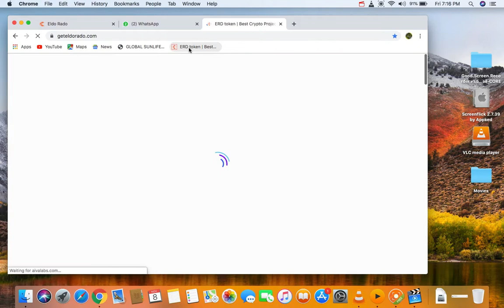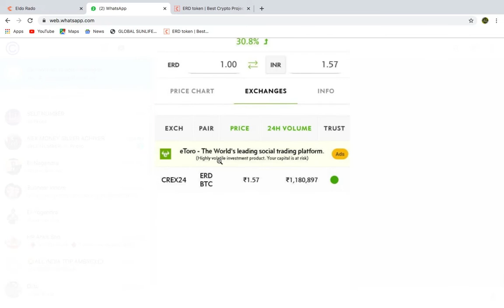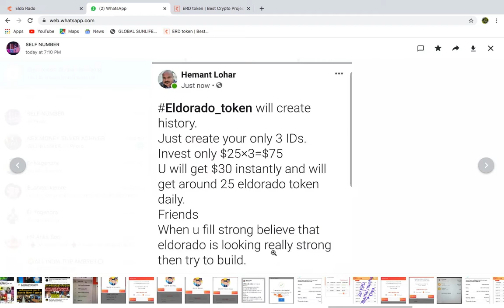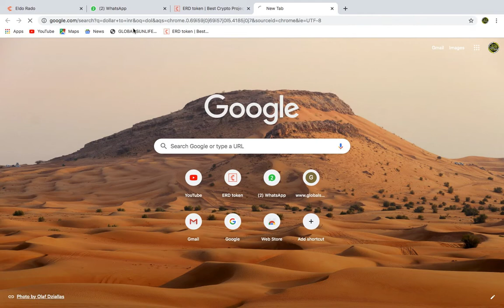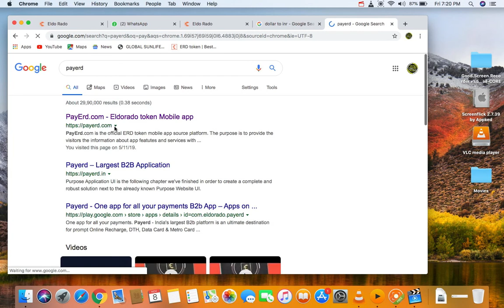ᴇʀᴅ ᴛᴏᴋᴋᴇɴ ʟɪᴠᴇ ʀᴀᴛᴇ 1875 रुपये में करोड़ो कमाने का मौका 8516808651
ᴇʀᴅ ᴛᴏᴋᴋᴇɴ ʟɪᴠᴇ ʀᴀᴛᴇ 1875 रुपये में करोड़ो कमाने का मौका

💫Lunching 70 Paisa💫

1st Growth
1 Aug 2019
4.3% Growth

💫PRICE 73 Paisa💫

2nd Growth
17 Aug 2019
5.7% Growth

💫PRICE 78 Paisa💫

3rd Grodth
20 Aug 2019
5.2 % Growth

 💫Current PRICE 83 Paisa💫

4th Growth
03 Sept 2019
8.1% Growth

💫Current PRICE 90 Paisa💫
5th Growth
05 Sept 2019
8.0% Growth

💫Current PRICE 98 Paisa💫
6th Growth
10 Sept 2019
7.0% Growth

💫Current PRICE 100 Paisa=Rs. 1.00💫

7th Growth
21 Sept 2019
3.0% Growth

💫Current PRICE Rs. 1.04💫

8th Growth
28 Sept 2019
7.0% Growth

💫Current PRICE Rs. 1.10💫

9th Growth
09th Oct 2019
4.5% Growth

💫Current PRICE Rs. 1.14💫

10th Growth
16th Oct 2019
8.3% Growth

💫Current PRICE Rs. 1.24💫

count..in 3rd Month...
ELDORADO going to Rock
Come Fast...
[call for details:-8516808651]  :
📌ELDORADO (ERD TOKEN)📌
Joining amt 25$ and Direct Reffral 15$.👍

18% Monthly Return till 12 Month
Direct Reffral - 15$
👆👆 company ke sare detail chaiye to uper wale website ko open kare

👆👆 es site pr networking kiya jata hai
Payerd👇👇

👆👆 es website se aap direct paisa bank me le skate ho
Listed in coinexchange.io👇👇
👆👆 es exchange per Eldorado और ERD TOKEN ki TRADING hoti hai
अगर आप काम करेगें तो रोजाना 1000/- से 1लाख कमाये
क्योकि यहाँ डायरेक्ट जवाइनिंग पर
96%(1680/-) इंकम मिलता है
60%(1050/-) तुरंत बैंक में बाकी
36%(630/-)yearly divided by daily मिलता है।

ɴᴀᴍᴀsᴛᴇ ᴅᴏsᴛᴏ 🙏 ɪɴ ᴛʜɪs ᴠɪᴅᴇᴏ ɪ ᴀᴍ ɢᴏɴɴᴀ ᴛᴇʟʟ ʏᴏᴜ ʜᴏᴡ ᴛᴏ

2019 ɪɴ ʜɪɴᴅɪ. ᴡᴀᴛᴄʜ ᴠɪᴅᴇᴏ ᴛɪʟʟ ᴇɴᴅ. 🔴 sᴜʙsᴄʀɪʙᴇ ɴᴏᴡ 👉

 📸 ᴍʏ ɪɴsᴛᴀɢʀᴀᴍ ɪᴅ ➤
▬▬▬▬▬▬▬▬▬▬▬▬▬▬▬▬▬▬▬▬▬ 🧿 ᴀʟsᴏ ᴡᴀᴛᴄʜ 👇 🔵 ɪɴsᴛᴀɢʀᴀᴍ ʟɪᴋᴇs ᴛʀɪᴄᴋs

sᴇᴛᴜᴘ ɪᴛᴇᴍ👻

ᴘʜᴏɴᴇ ᴍɪ=

 ➜ sᴜʙsᴄʀɪʙᴇ & ᴘʀᴇss ᴛʜᴇ ʙᴇʟʟ ɪᴄᴏɴ ➽ ᴛᴏ ᴊᴏɪɴ ᴏᴜʀ ғᴀᴍɪʟʏ ♛ ☛ ᴠɪᴅᴇᴏ ᴅᴇᴋʜɴᴇ ᴀᴜʀ ᴀᴘᴋᴇ ᴘʏᴀᴀʀ ᴀᴜʀ sᴜᴘᴘᴏʀᴛ ᴋᴇ ʟɪʏᴇ ᴅɪʟ sᴇ ᴅʜᴀɴʏᴀᴠᴀᴅ